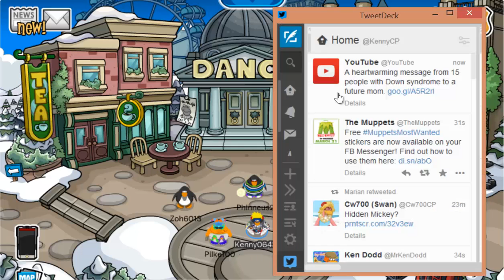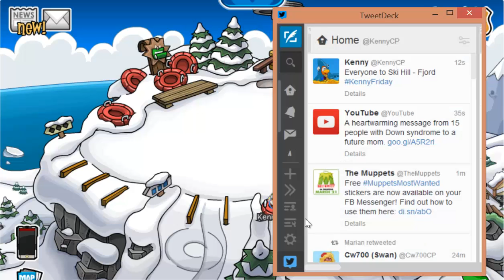KennyFriday - 21/03/2014: With Ken Dodd!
The great KennyFriday of today with Ken Dodd! We finished this episode ALONE!